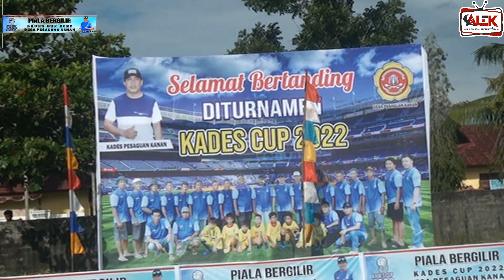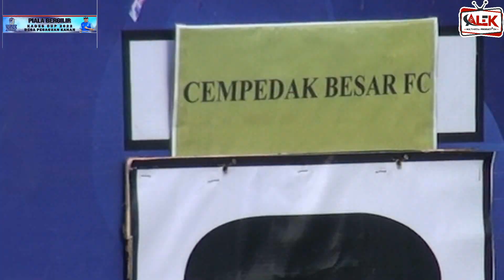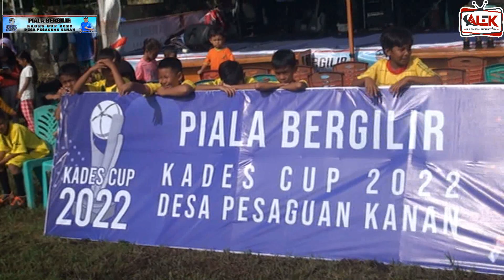KADES CUP 2022 PESAGUAN KANAN CEMPEDAK FC VS GARUDA FC